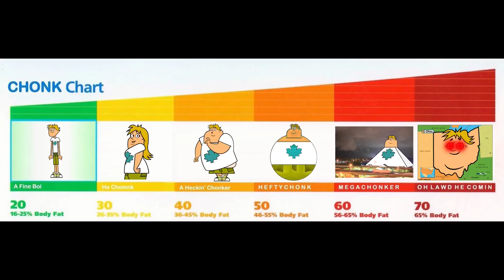The Chonk Chart: Total Drama Edition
the chonk chart

#1 by KrispyBaconator
#2 by Noel